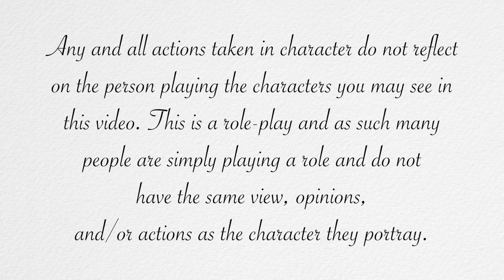Aether Chronicles - Trisyra - Ep 26: part 2 of 4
Tris has a long discussion with Kira, about relationship and Tris's own history, and helps a flower with amnesia?

Any and all actions taken in character do not reflect on the person playing the characters you may see in this video. This is a role-play and as such many people are simply playing a role and do not have the same view, opinions, and/or actions as the character they portray.

Aether Chronicles is a roleplay done within vrchat If your interested in learning more please check the official twitter